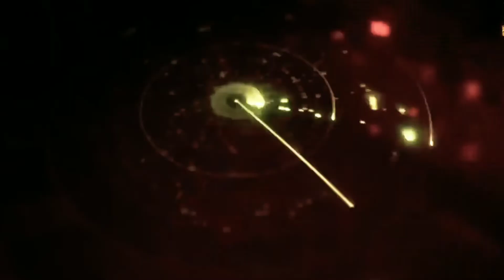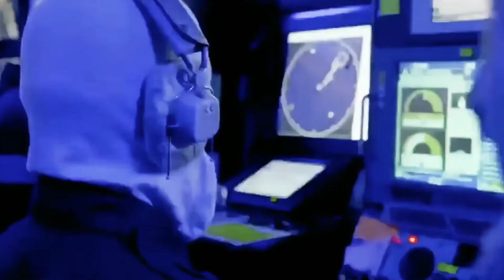Indian Navy Day 2021 || Indian Navy in Action🇮🇳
Dedicated to The Indian navy.

credits : Indian Navy